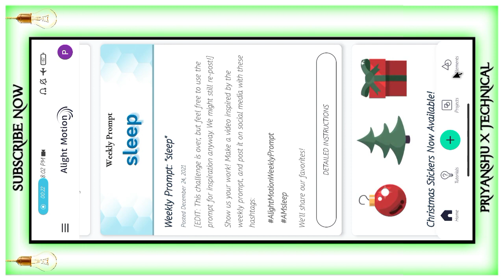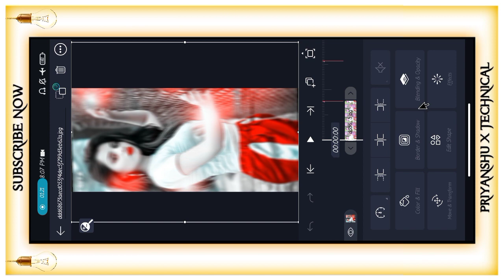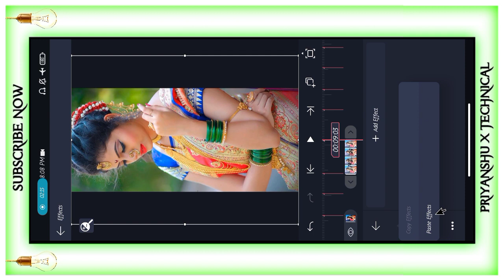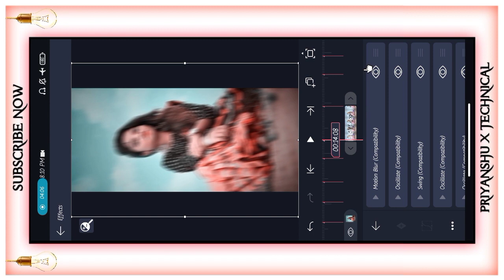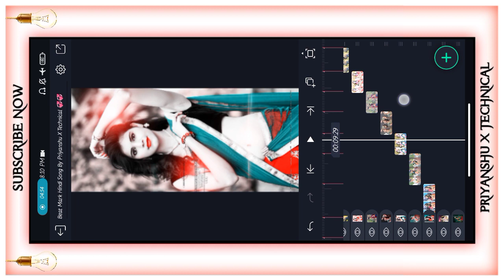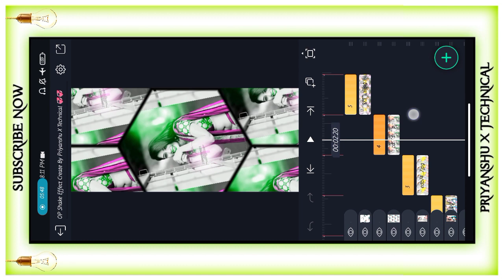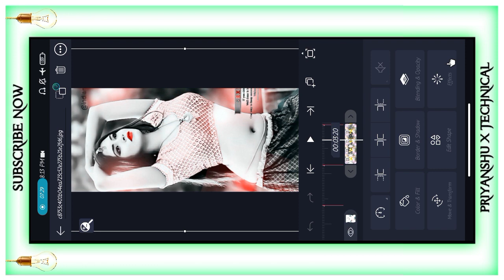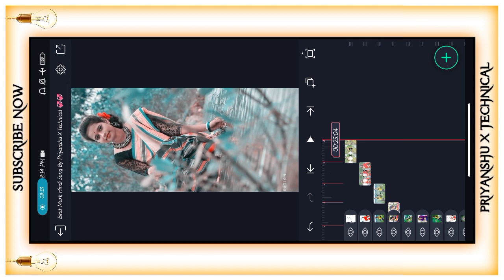🔥 New Trending Hindi Status 🎧 | Old Is Gold | Status Editing 2022 | Alight Motion Tutorial 🎶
🔥 New Trending Hinsi Status 🎧 | Old Is Gold |  Status Editing 2022 | Alight Motion Tutorial 🎶

👇👇 All Material  🔰🔰

Second Channel :-

_______________ ❤️ Love You ❤️_________________

Dj Status
New Bhojpuri Dj Status Video Editing 2022
New Status Viddo
4K Ultra HD Full Screen Status Video Editing
New Shake Efect Alight Motion

your

4k Khortha status video New 2021
whatsapp status video sad song
whatsapp status video english
whatsapp status video full screen
whatsapp status video editing kaise kare
whatsapp status video hindi
WhatsApp status video creat
whatsapp status video create app
whatsapp status video creation
whatsapp status video creator best
app
whatsapp status video create
whatsapp status video creator app
tamil
telugu
whatsapp status video create app in
tamil
whatsapp status video creator Hindi
whatsapp status video creative nature
whatsapp status video creative
full screen Status dj
full screen status dj remix
full screen status dj Nagpuri
full screen status dj remix new
full screen status dj song
full screen status dj mix
full screen status dj new
full screen status dj hindi
full screen status dj old
full screen status dj mein
full screen status dj love
dj status video full screen

Pictures : Pintrest